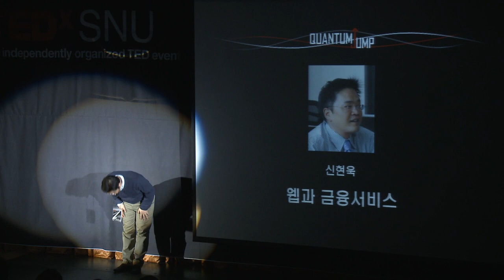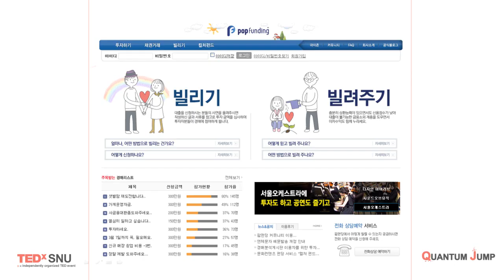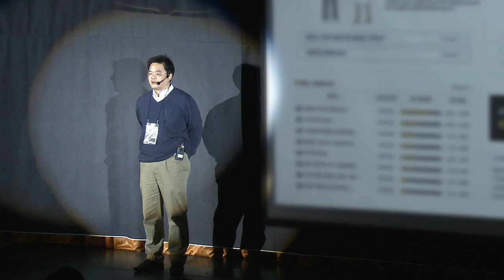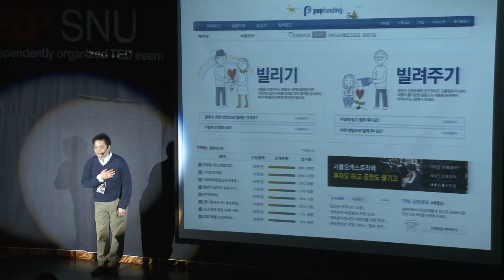TEDxSNU - Shin Hyun-uk - Petty Loan as a Web Service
웹을 통해 돈을 빌려주고, 돈을 받아서 제 3자까지 행복하게 하는 금융서비스가 있습니다. 신현욱씨가 소개하는 팝펀딩의 서비스와 그 가치, 새로운 형태의 금융서비스가 퀀텀점프 해가는 과정을 지켜봐주세요!